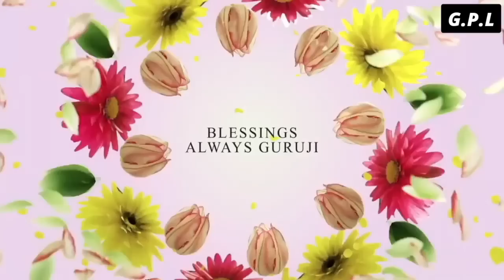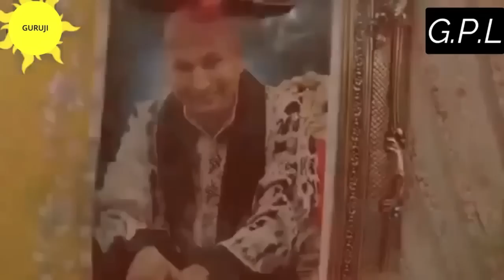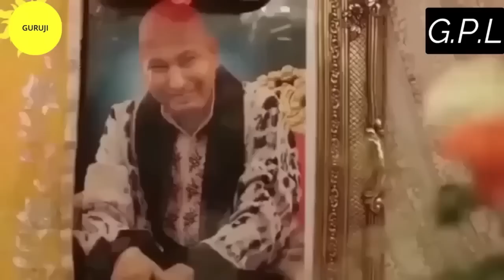One Hour GURU JI Satsang Playlist #1024🙏 Jai Guru Ji 🙏 Shukrana Guru Ji |NEW PLAYLIST UPLOADED DAILY